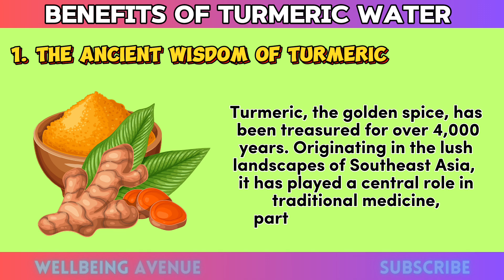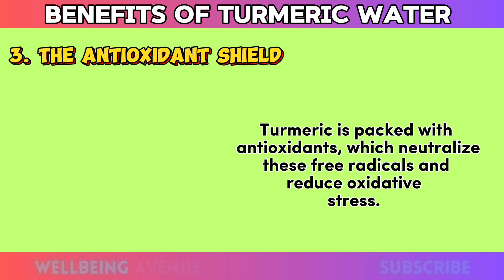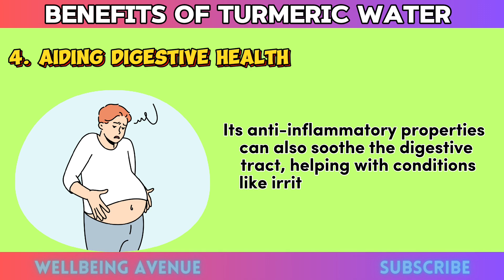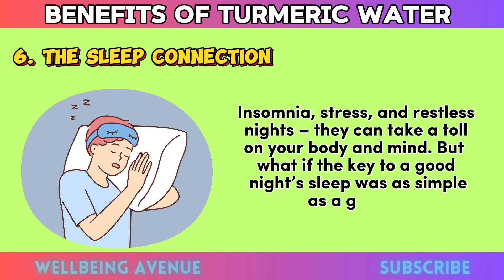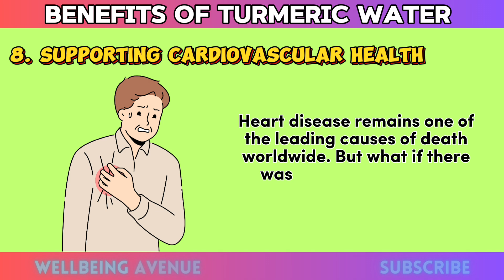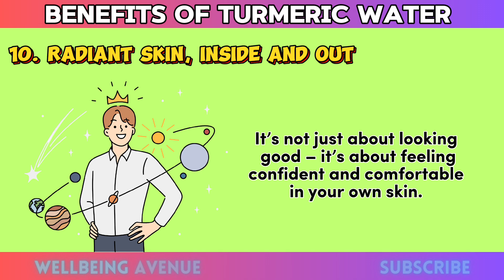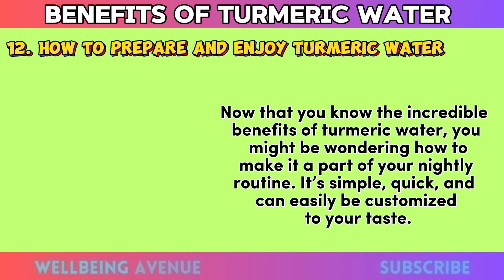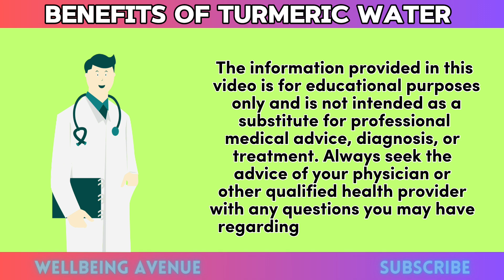Turmeric Water: The Secret to Perfect Health?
🟡 **Discover the Incredible Health Benefits of Drinking Turmeric Water at Night!** 🌙✨
Boost your health, improve sleep, reduce inflammation, and more with this ancient remedy! Whether you're looking to enhance your digestion, detoxify your body, or simply wake up feeling refreshed, turmeric water is the answer. 🌿

In this video, we dive deep into the science-backed benefits of turmeric water, revealing how this golden elixir can transform your nightly routine.

🔔 **Don't forget to like, comment, and subscribe for more health tips and natural remedies!** Share your thoughts or questions in the comments below, and let us know if you've tried turmeric water yourself! 💬